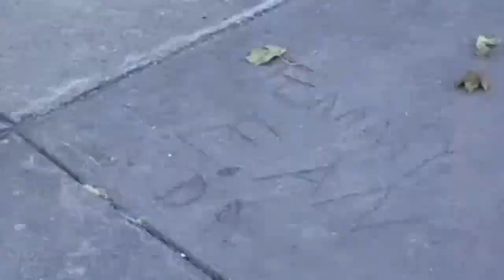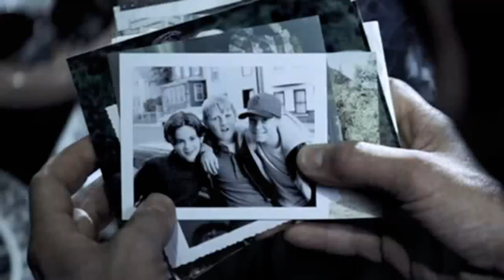Official Trailer: Mystic River (2003)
With a childhood tragedy that overshadowed their lives, three men are reunited by circumstance when one loses a daughter.

Directed by,
Clint Eastwood

Produced by,
Clint Eastwood
Robert Lorenz
Judie G. Hoyt

Screenplay by,
Brian Helgeland

Based on Mystic River by,
Dennis Lehane

Starring,
Sean Penn
Tim Robbins
Kevin Bacon
Laurence Fishburne
Marcia Gay Harden
Laura Linney

Clint Eastwood

Cinematography,
Tom Stern

Editing by,
Joel Cox

Studio,
Village Roadshow Pictures
Malpaso Productions

Running time,
137 minutes

Country,
United States

Language,
English

Budget,
$30 million

Box office,
$156,822,020